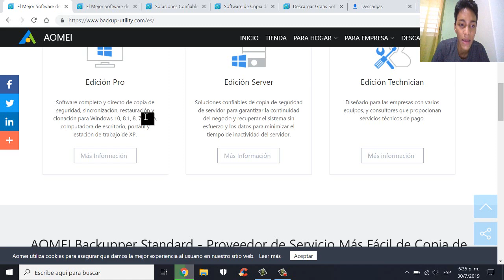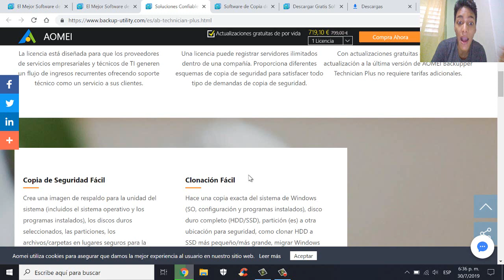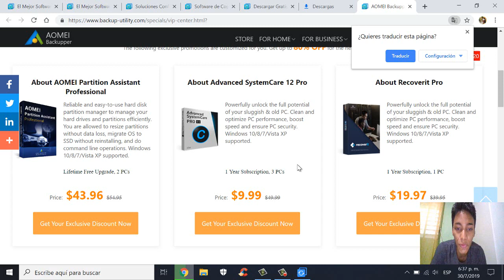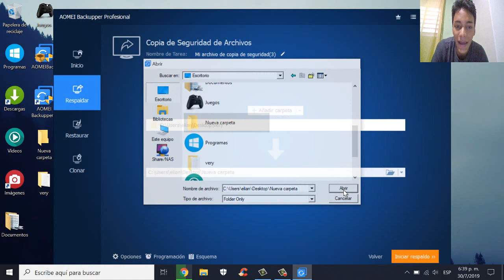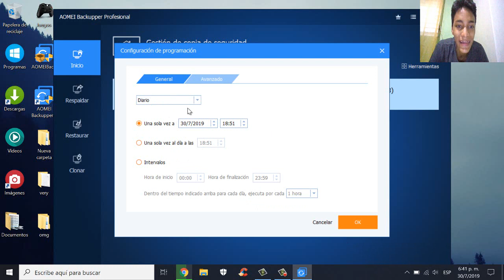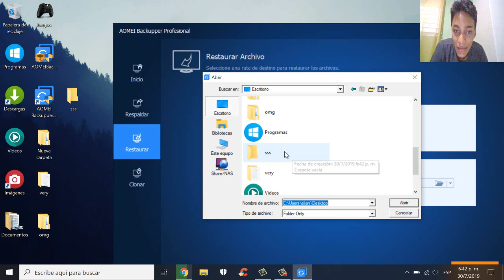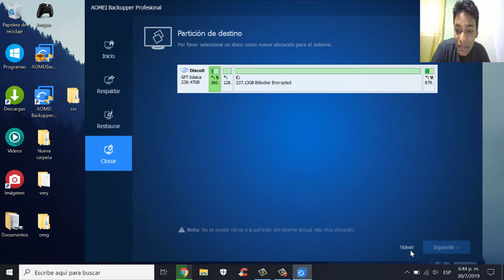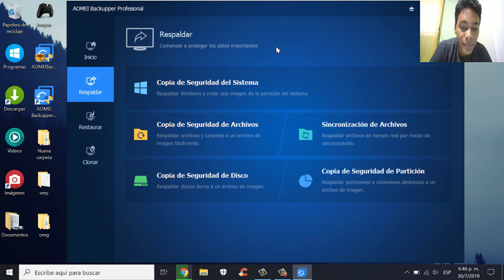💾 Copias de seguridad FACIL y RAPIDO - Aomei Backupper Professional 5.0 - Verytutos 💾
Esta es una review explorando la nueva interfaz Aomei Backupper Professional 5.0 con sus nuevas funciones, explicando las ventajas, desventaja, posibles usos de este Software y porque deberías comprarlo. Aomei Backupper nos permite hacer copias de seguridad, sincronizar, restaurar, clonar, entre otras funciones.